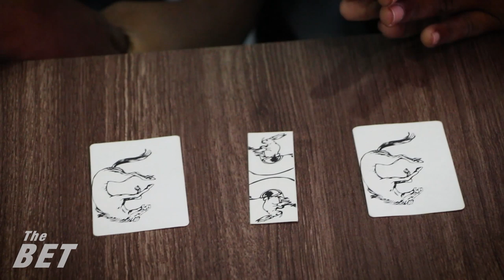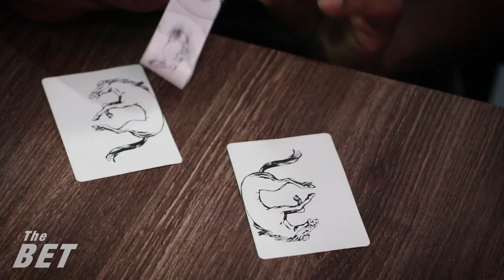සකියා පිරමීඩය අටපට්ටමක් කරයි | Sakiya - Sheshan Senadhipathige | The Bet by Nuwan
දෙවෙනි ගැටලුවේ පිළිතුර මේ කියන "SAKIYA PRODUCTION" චැනල් එකේ intro විඩියෝ එකේ තියෙනවා.. ගිහින් බලන්න.
The Bet, ඔට්ටුවක් අල්ලලා යාලුවොත් එක්ක විනෝද වෙන්න කියලා දෙන ලංකාවේ එකම youtube චැනල් එක!

Sakiya ට බෝල ගැටලුවක් දුන්නා ඔන්න.